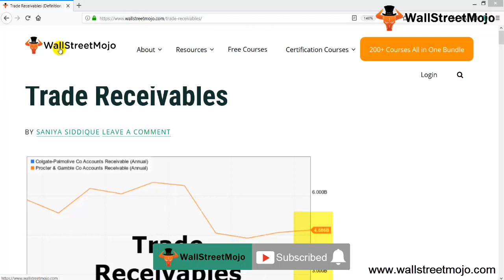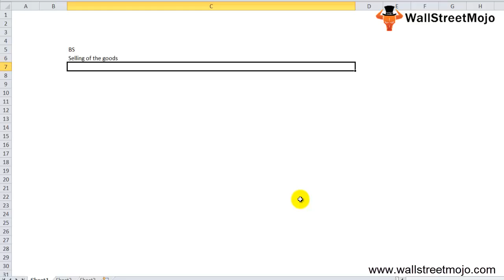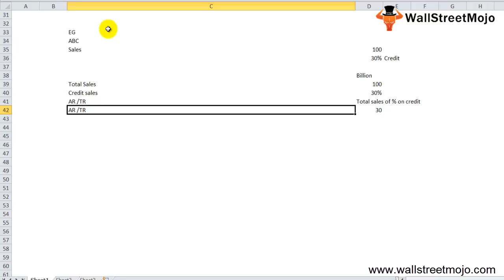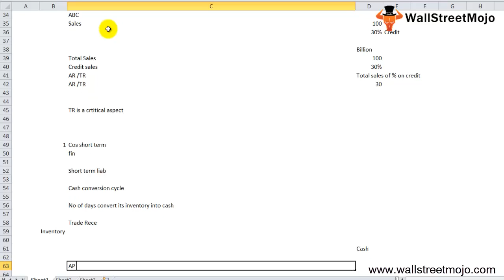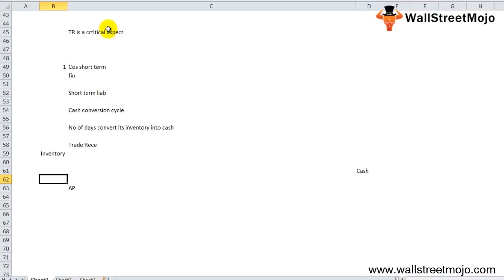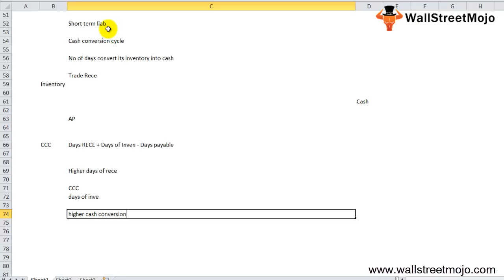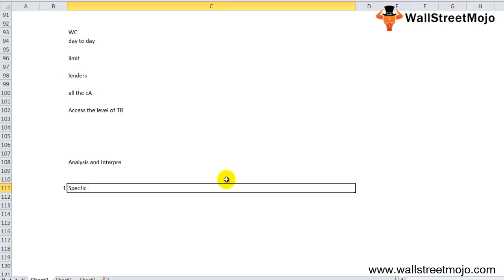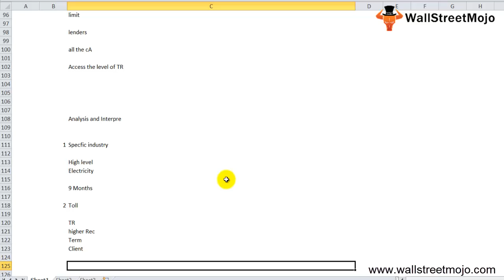Trade Receivables (Definition, Example) | How it Works?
In this video on Trade Receivables, here we study definition, how it works, examples and why trade receivables are critical to corporate liquidity.

𝐓𝐫𝐚𝐝𝐞 𝐑𝐞𝐜𝐞𝐢𝐯𝐚𝐛𝐥𝐞𝐬 𝐌𝐞𝐚𝐧𝐢𝐧𝐠
Trade Receivables is the accounting entry in an entity's balance sheet that arises from the Entity's sale of goods and services to its credit customers.

XYZ Corporation is a manufacturer of electrical equipment. It recorded sales of USD 100 billion in FY18, with 30% sales on credit to Corporate Customers.

In its balance sheet, the trade receivables accounting entry for the transaction will be as follows:

Particulars                                                  Billion USD

Total Sales in FY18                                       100
Credit Sales                                                     40%
Accounts Receivables / Trade                     $40
Receivables

#1 - Cash conversion cycle is the number of days a company takes to convert its inventory into cash.

#2 - The cash conversion cycle is one of most key metrics we look at while analyzing Firms ' liquidity positions.

To know more about 𝐓𝐫𝐚𝐝𝐞 𝐑𝐞𝐜𝐞𝐢𝐯𝐚𝐛𝐥𝐞𝐬, you can go to this 𝐥𝐢𝐧𝐤 𝐡𝐞𝐫𝐞